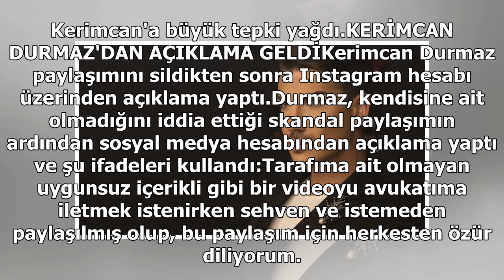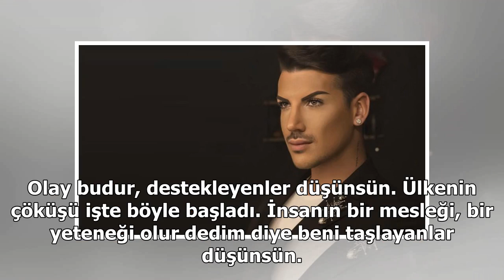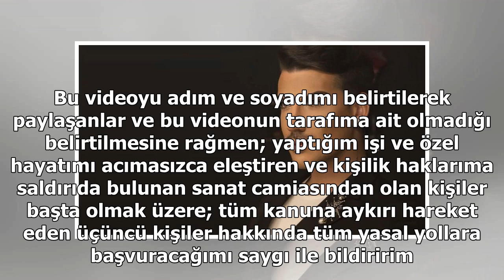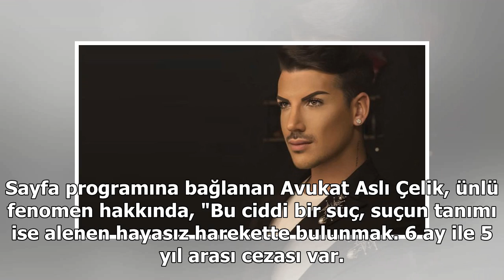Kerimcan'ın skandal paylaşımına tepki yağdı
Kerimcan Durmaz'ın paylaştığı video sosyal medyayın tartışma konusu oldu. Kerimcan Durmaz'ın videosuna tepkiler de geldi. Kerimcan Durmaz video ile ilgili açıklama yaptı. Kerimcan Durmaz, sosyal medyanın magazin dünyasına kazandırdığı isimler arasında yer alıyor. Hemen hemen her paylaşımıyla konuşul...